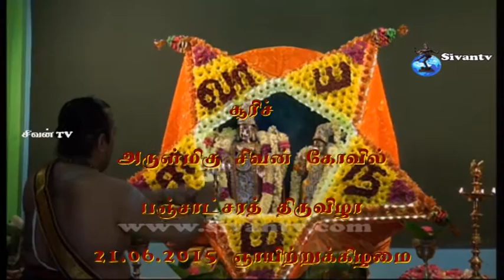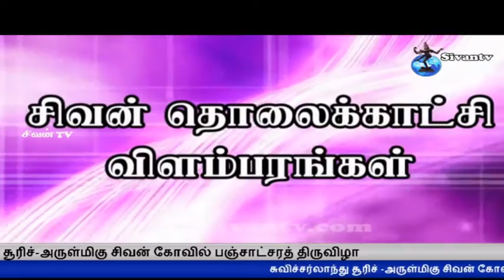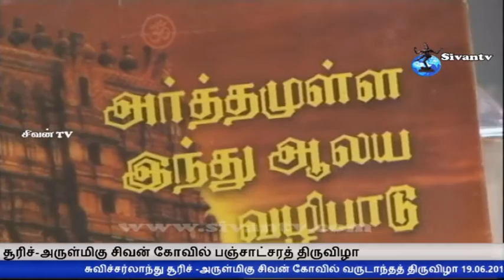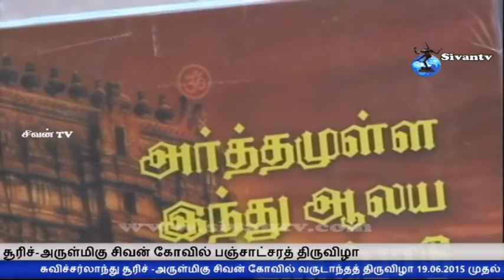Zuerich Sivankovil Panchasara Thiruvizha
Zuerich Sivankovil Panchasara Thiruvizha 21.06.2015